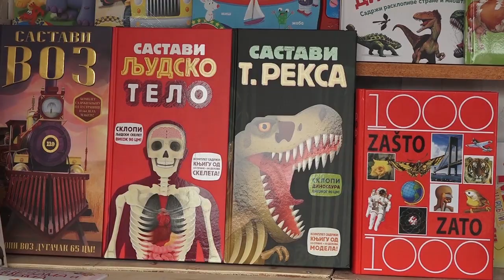Mini sajam knjiga u Staroj Pazovi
Ljubitelji pisane reči u staropazovačkoj opštini imaće priliku da od 1. do 15. juna od 9 do 17 sati uživaju u knjigama nekoliko izdavačkih kuća koje će se predstaviti na mini Sajmu knjiga u ovom mestu koji se organizuje na otvorenom, tačnije na Gradskom trgu “Dr Zoran Đinđić” po drugi put u organizaciji Narodne biblioteke „Dositej Obradović“ u Staroj Pazovi.